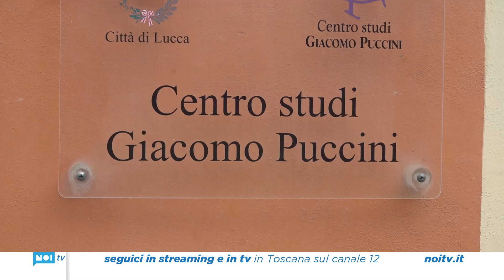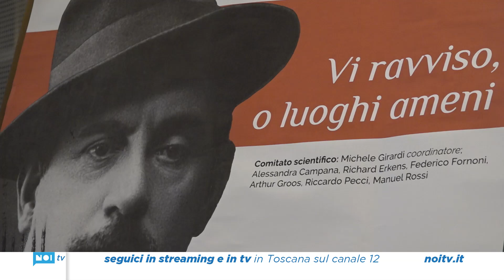Un convegno internazionale per approfondire lo studio di Giacomo Puccini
Puccini 24, al via una quattro giorni di studi tra Lucca e Torre del Lago dedicata al maestro nel centenario della sua morte. La seconda sessione del convegno si terrà in ottobre a Venezia